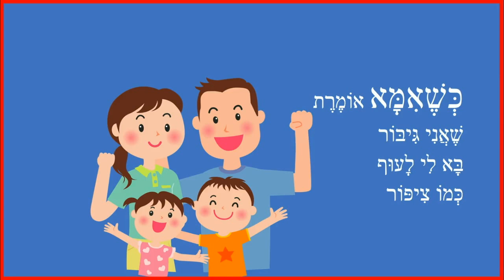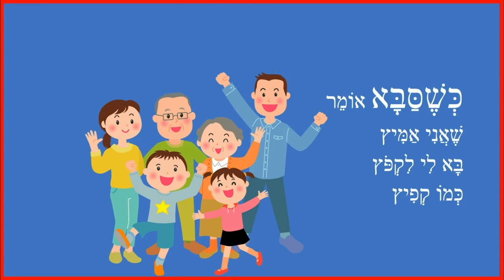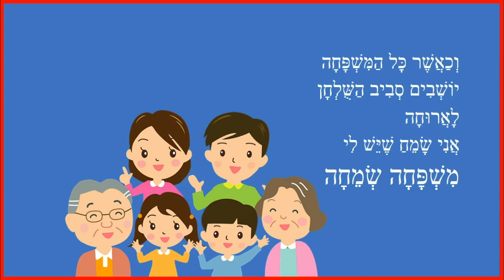אני ומשפחתי - סיפור קצר ליום המשפחה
אני ומשפחתי - סיפור ליום המשפחה
כותבת יוצרת: ריקי זקן
יום משפחה שמח